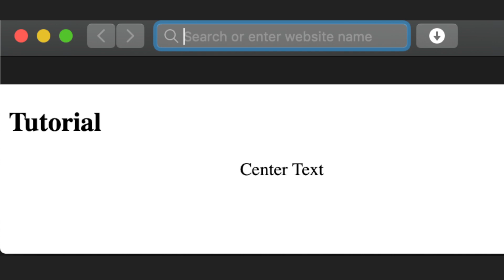top text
bottom text

get it?